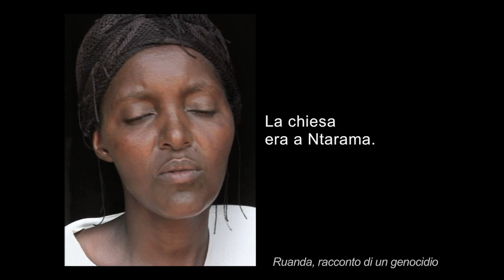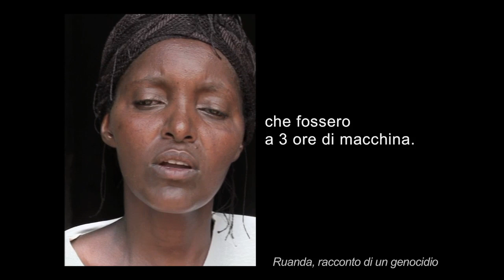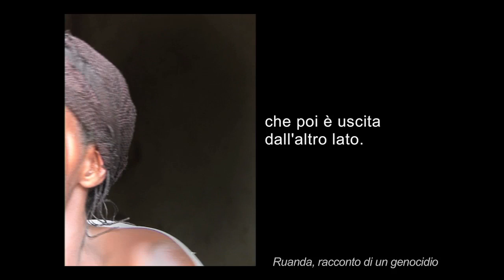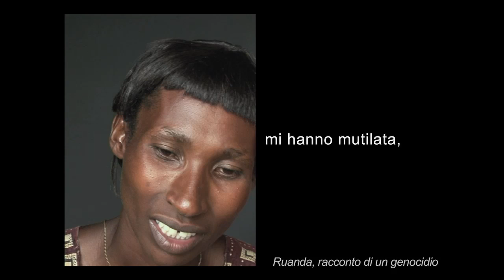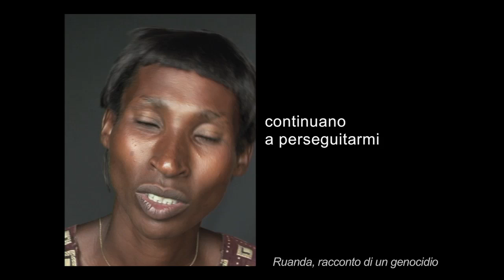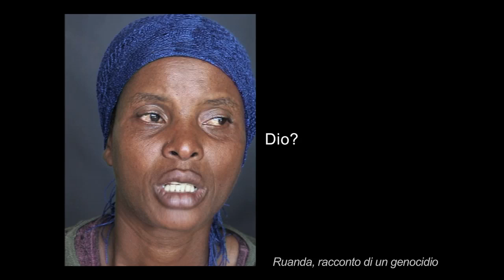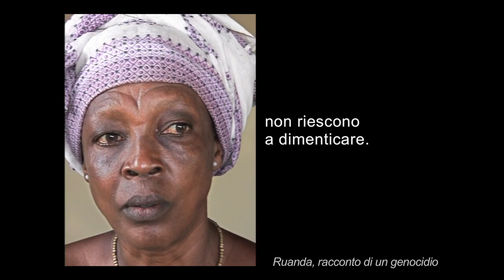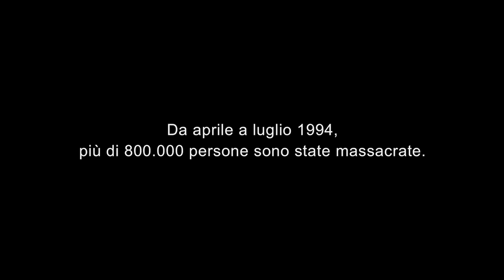Ruanda, storie di un genocidio. 7 miliardi di Altri [IT]